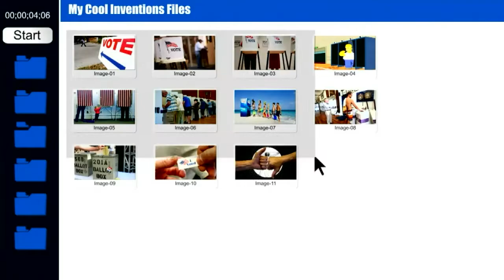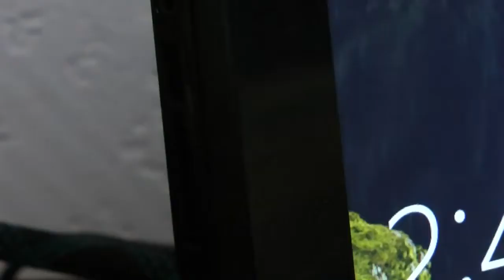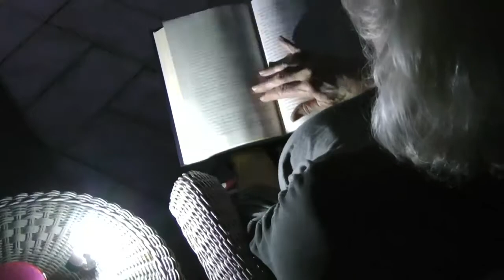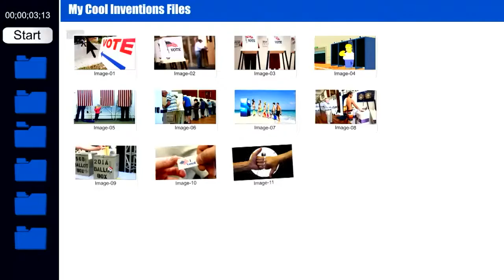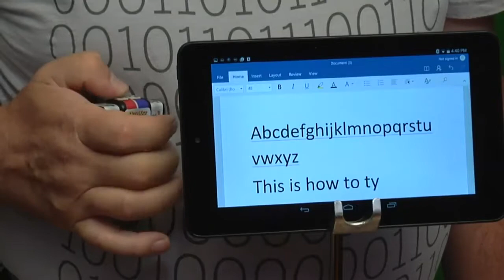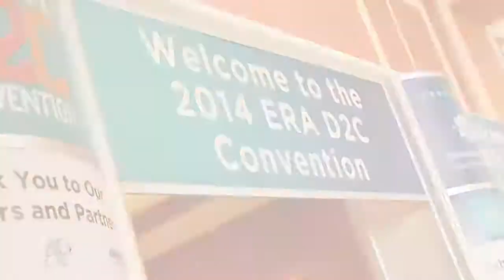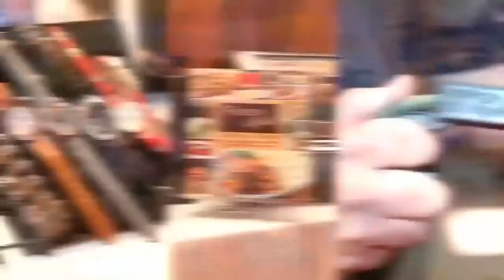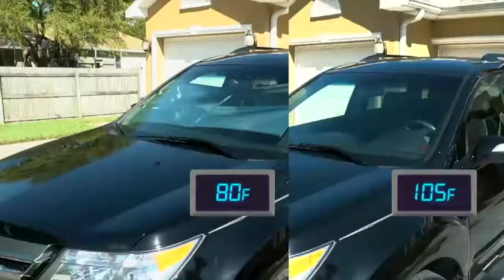The new revolutionary way to text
Exploring Invention and Innovation we have Wayne Rasanen with the DecaText. This invention was made to easily text with one hand and not have to look at a keyboard. Watch and find out how. We also have a special guest from the Tampa Bay Inventors' Council and today's What A Gadget!